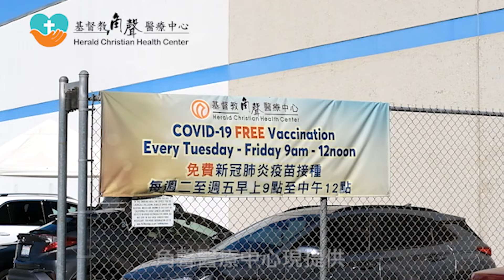中国航空公司进行3年来最大规模招聘 应聘者众多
据路透社4月10日报道，中国航空公司正在进行三年多来最大规模的招聘活动，北京机场附近的招聘办公室，海南航空的空乘应聘者排成一排，微笑着做自我介绍。

随着旅游需求回升，以及许多应届大学毕业生在低迷的就业市场中难以找到工作，因此转而从事薪水相对较高的机组人员工作。

根据中国民用航空总局 (CAAC) 的数据，在大流行期间，中国的空乘人员总数减少了约 11,000 人，比 2019 年大流行前的 108,955 人下降了 11%。

随着国内旅行的复苏，许多中国航空公司现在都在大举招聘，他们计划恢复飞往热门国际目的地的航班。

海南航空公司招聘团队成员张全旭告诉路透社，该公司今年计划招聘 1,000 多名空乘人员，目前已收到 20,000 多份申请。

根据航班跟踪应用程序 Flight Master 的数据，中国的国内运力从 3 月中旬开始超过 2019 年的水平，国际航班已恢复到大流行前水平的 30%。随着夏天旺季的临近，预计中国航空公司将增加更多国际运力。